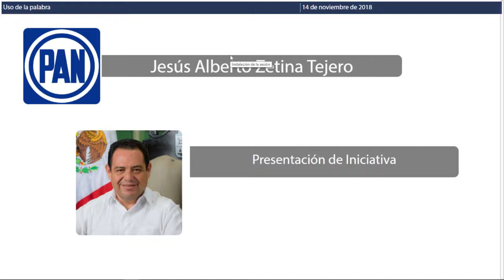Intervención del Dip. Jesús Alberto Zetina Tejero. PAN (14/Nov/2018)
Intervención del Dip. Jesús Zetina para la lectura de la proposición con Punto de Acuerdo de urgente y obvia resolución por el que la Honorable XV Legislatura del Estado de Quintana Roo, exhorta al Presidente electo Andrés Manuel López Obrador a retirar la invitación al Presidente de la República Bolivariana de Venezuela, Nicolás Maduro Moros, para asistir a la toma de posesión al cargo de Presidente de los Estados Unidos Mexicanos; presentado por los Diputados y Diputadas Jesús Alberto Zetina Tejero, Coordinador del Grupo Parlamentario de Acción Nacional; Gabriela Angulo Sauri, Presidenta de la Comisión de Turismo y Asuntos Internacionales; Fernando Levin Zelaya Espinoza, Presidente de la Comisión de Comunicaciones y Transporte; Eduardo Lorenzo Martínez Arcila, Presidente de la Comisión de Puntos Legislativos y Técnica Parlamentaria; Eugenia Guadalupe Solís Salazar, Presidenta de la Comisión de Derechos Humanos y María Yamina Rosado Ibarra, Presidenta de la Comisión Anticorrupción, Participación Ciudadana y Órganos Autónomos, integrantes del Grupo Parlamentario del Partido Acción Nacional de la XV Legislatura del Estado.